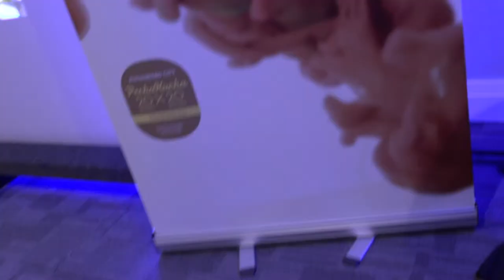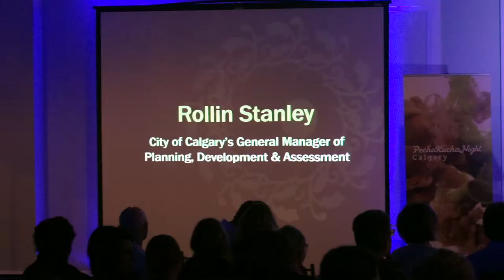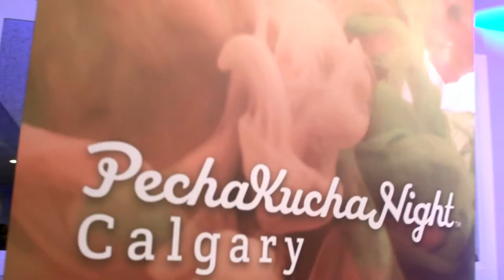Pechakucha 2015 vol 22 Calgary highlights